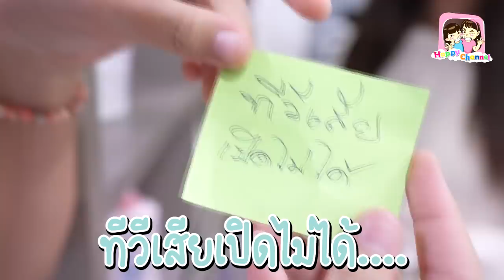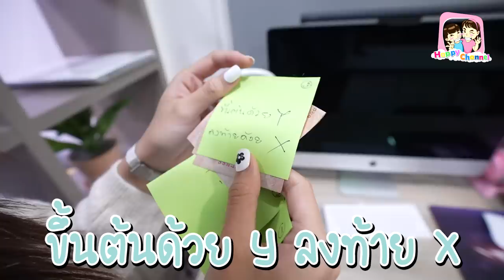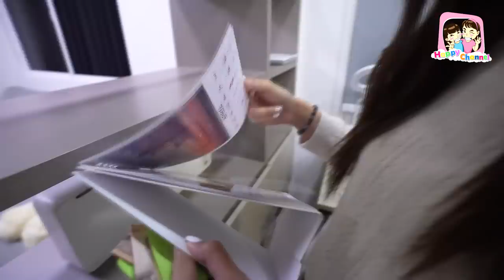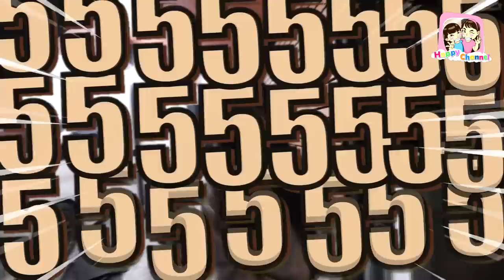วันเกิดพี่ฟิล์ม 21 ปีแล้ว เป่าเค้ก แกะของขวัญวันเกิด อย่างฮา พี่ฟิล์ม น้องฟิวส์ Happy Channel